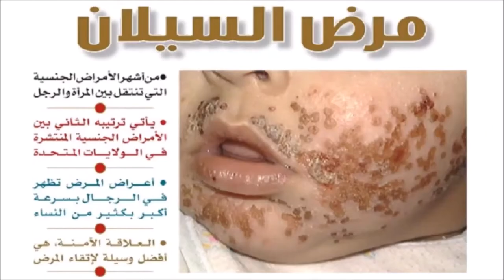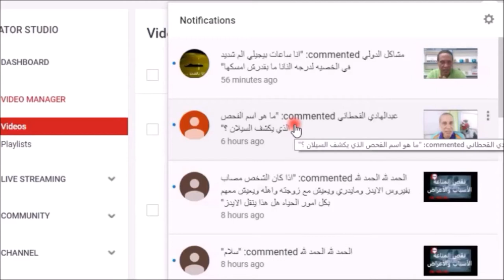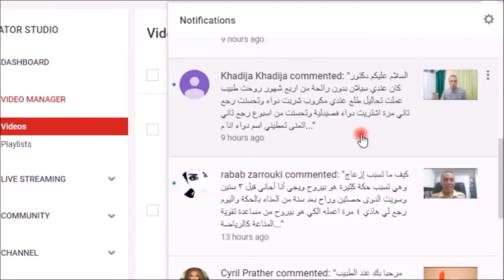مرض السيلان ، التشخيص والعلاج ، أجابة أسئلة المتابعين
تحدث العدوى بداء السيلان عن طريق نقل البكتريا بـ الاتصال الجنسي الذي يصيب كلًّا من الذكور والإناث. وغالبًا ما يؤثر السيلان على الحالب، والشرج، والحلق. في الإناث، يمكن للسيلان إصابة عنق الرحم أيضًا. وأكثر وسائل انتشارها شيوعًا من خلال الاتصال الجنسي المهبلي أو الفموي أو الشرجي.